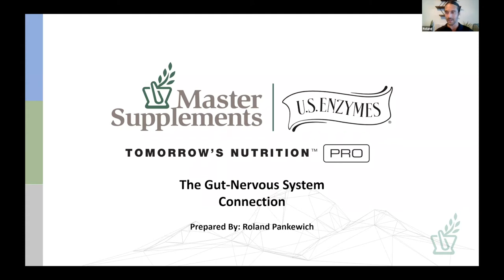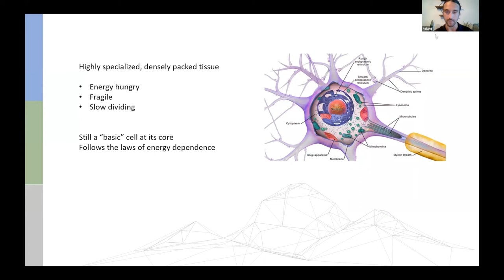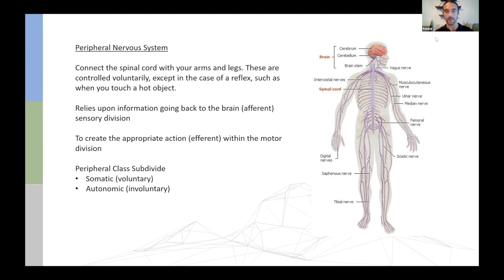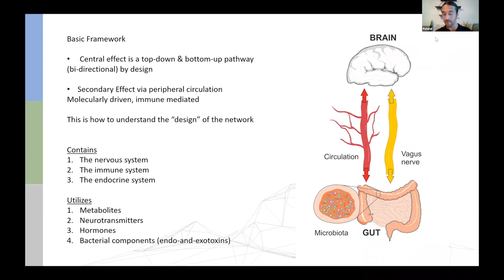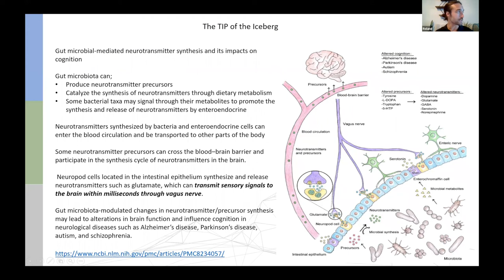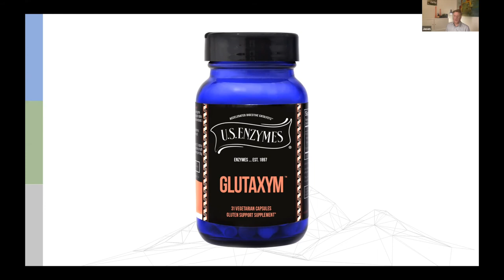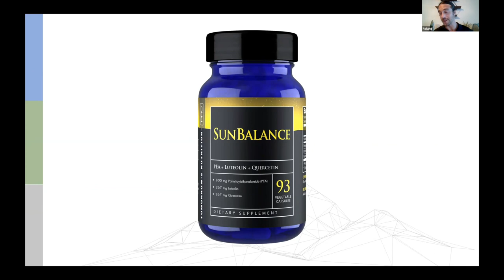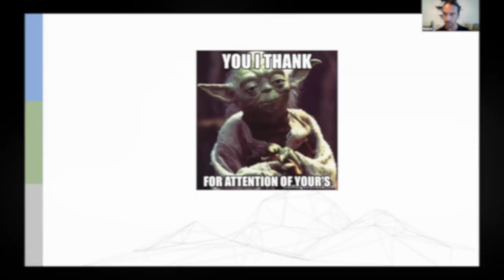Understanding the Nervous System and its Relation to the Gut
The nervous system, the bundle of nerve cells composed of neurons, astrocytes, microglia, and more. Most understand the nervous system in terms of voluntary muscle control or involuntary breathing rhythms or beating of our heart.  It is an AMAZINGLY complex body system.  It allows every cell in the body to connect to the brain.  The nervous system influences and regulates communication throughout the body.  We now understand there is a connection, a gut-brain axis, between the nervous system and the digestive system. The nervous system has profound effects on the digestive system processes and the modulation of the microbiome.  And the digestive system can influence the function of the brain and entire nervous system.

We have two major divisions of the nervous system: the central and peripheral nervous system.  The central nervous system is composed of the brain and spinal cord.  The peripheral system is everything outside the brain and spinal cord. Signals travel from the peripheral system to be properly analyzed by the central system. Signals from the central system travel back out to the peripheral system which results in some form of action. If it is motor based, it could be the contraction of a muscle. If it is autonomic or automatic, it could be a change in heart rate.
The peripheral system is further subdivided into the autonomic system which is characterized by its sympathetic and parasympathetic divisions which connect the central nervous system to ALL the organs of the body. This relationship allows for changes in responses and function of all the organs based upon what the body experiences.  If someone cuts you off in traffic, the stress of that event activates your sympathetic system and prepares you to scream at someone.  Eventually your body relaxes, and this parasympathetic activity brings you out of your road rage and back into balance.

hen, there is the enteric or gut nervous system, the focal point of the gut brain axis. 600 billion neurons exist within the digestive system and regulate normal functions. Digestive secretion, blood flow, peristalsis, immune response, even bowel evacuation is under control by top-down signals from the gut brain axis. A healthy gut is reliant on strong signals from the gut brain axis, which is reliant on a healthy brain and central nervous system! It’s ALL interconnected! Where does it go wrong and what happens?

Once we thought it was a top-down process where the brain told the gut what to do. We now know it’s a bi-directional pathway and when both areas are working properly, we have a healthy gut and a healthy brain. When function in either is compromised, we can have issues both ways.  The brain can send signals to disrupt normal gut function and issues in the gut can negatively impact the brain and its operation. There is secondary gut brain consideration with the circulatory system. When the gut’s natural barriers are leaky, bacterial toxins and other compounds can find their way into the brain through the blood stream and via a breach in the blood brain barrier. Specialized cells of the brain called microglia; the immune cells of the brain create inflammation to neutralize the invading compounds. Thus, some brain related disturbances are created by the digestive tract in this manner.

What can be done when things go wrong? First, you need to support digestion and address any gut dysbiosis or infections if they are present. Secondly, stress management is essential. When your body is in a fight or flight state (sympathetic dominant), it is NOT digesting. Thirdly, you need to balance being sedentary with activity when sleep and recovery (parasympathetic dominant) are required.  We know that all the body is connected and the source of distress of any function involves multiple body systems.  Elucidating this interconnectedness is our ongoing theme for the year and we keep finding that in many cases you can keep the whole body working at peak efficiency with proper digestion and microbial balance throughout the G.I.tract.

By Roland Pankewich